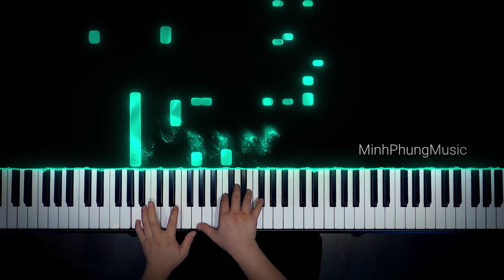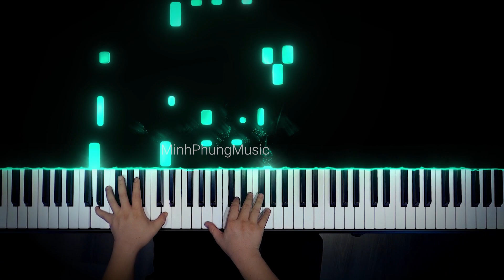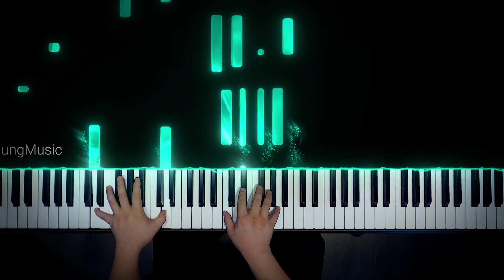SAVING ALL MY LOVE FOR YOU || PIANO TUTORIAL || KURTZMAN P230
A few stolen moments is all that we share
You've got your family and they need you there
Though I've tried to resist being last on your list
But no other man's gonna do
So I'm saving all my love for you
It's not very easy living all alone
My friends try and tell me find a man of my own
But each time I try, I just break down and cry
'Cause I'd rather be home feeling blue
You used to tell me we'd run away together
Love gives you the right to be free
You said be patient just wait a little longer
But that's just an old fantasy
I've got to get ready just a few minutes more
Gonna get that old feeling when you walk through that door
'Cause tonight is the night for feeling alright
We'll be making love the whole night through
So I'm saving all my love
Yes, I'm saving all my love
Yes, I'm saving all my love for you
No other woman is gonna love you more
'Cause tonight is the night that I'm feeling alright
Yeah, I'm saving all my lovin'
For you
For you

😍 Hệ thống cửa hàng:
Showroom 1 : 347 ĐIỆN BIÊN PHỦ, PHƯỜNG 4, QUẬN 3, TPHCM
Showroom 2 : 98 BÀNH VĂN TRÂN, PHƯỜNG 7, TÂN BÌNH, TPHCM
Showroom 3: 56/7 TÂN THỚI NHẤT 17, PHƯỜNG TÂN THỚI NHẤT, QUẬN 12, TPHCM

🍿 Link Facebook :
Fanpage : minhphungmusic